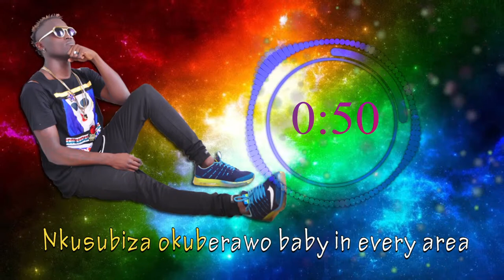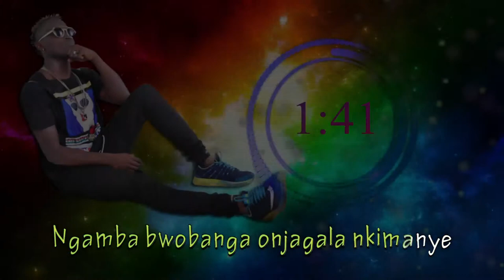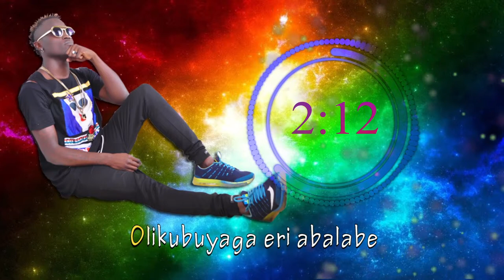Ngamba Lyrics - Remote Leon ( NVL FILMS)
Ngamba is a song written by Remote Leon.
This song combines two producers.
DETA PRO and THATE PRO. @ EASTWARD RECORDS
Are you an artist, do you want a video with lyrics.